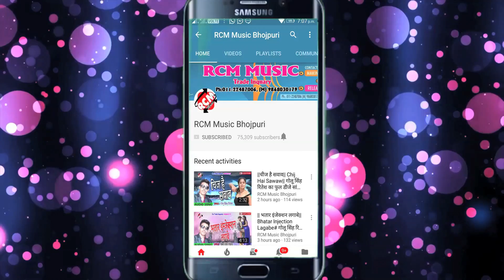मिठु मार्शल 2018 के फुल डीजे शादी स्पेशल सांग || लेहब ना सातो फेरा|| Lehab Na Sato Fera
Title: Dil hai Diwana
Singer: Mithu Marshal
Lable: RCM Music
Lyrics: Writer Rakesh